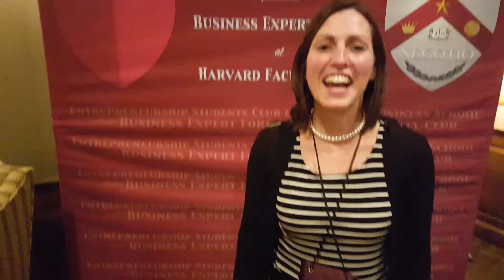Dr. Stephanie Clark Proclaims Kenny Harper is a Great Speaker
Dr. Stephanie Clark from Hancock, New Hampshire proclaims Kenny Harper is a great speaker after she witnessed him present at the Harvard Faculty Club.

Kenny Harper is a marketing expert, pro-speaker and author with a mission to help professionals raise their influence and live their bold vision by leveraging personal branding and authority marketing.